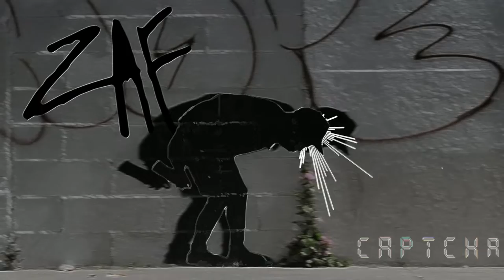G3RM - CAPTCHA // CHILL Trap beat / no sh*t type beat